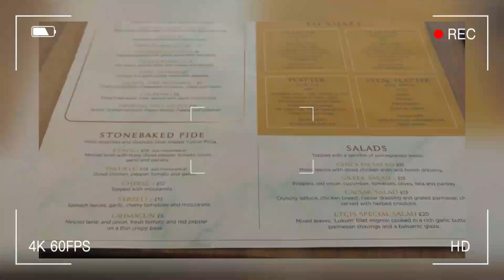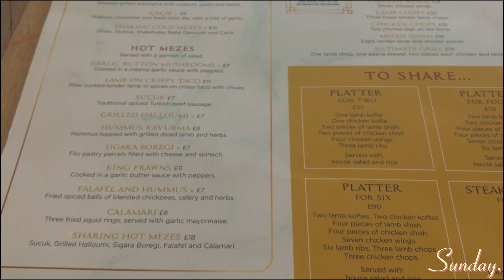1ST DAY IN UK🇬🇧 | Eating Breakfast | Shopping| Olubambi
There was nothing much to do, I was pretty much tired from the journey and I needed rest. It was just a chill , ate breakfast with my uncle and his family and rested.

I have gotten a couple of questions as to how to get a student visa. If you want me to talk us through the process, please let me know.

I hope you guys enjoyed watching.